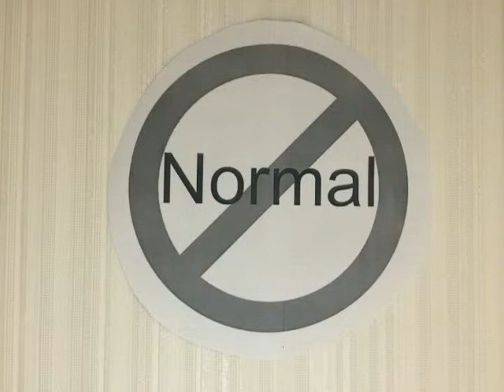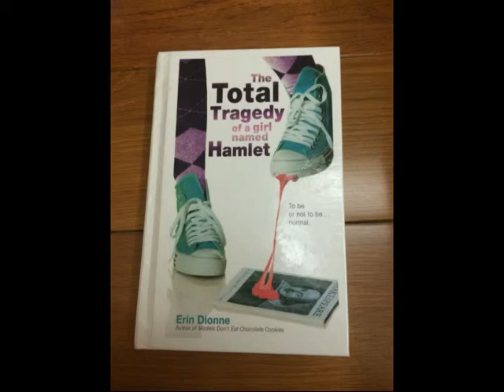Phuc Anh October Book Talk